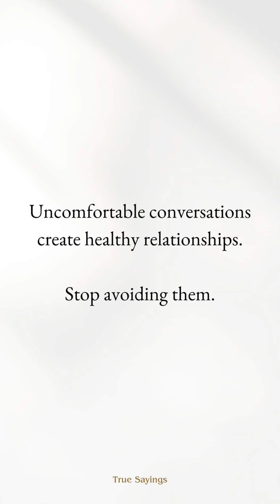prayed with other addicts